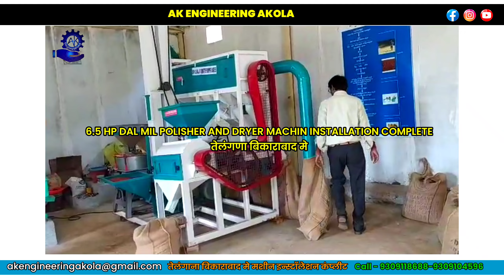💥 DAL MIL BUSINESS 💫 HOW TO START NEW DAL MIL BUSINESS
🙏 Welcome To AK Engineering Akola 🙏

• हमारे यहां दाल मिल की सब मिश#नरीज उपलब्ध है |
Mfg./S.part, Plot No. N-28/2,M.I.D.C. Phase No.4, Akola - 444001
• दोस्तों इस वीडियो में हम आपको दाल मिल बिजनेस के बारे में बताएंगे।  दोस्तों दाल मिल बिजनेस 2024 का सबसे बेहतरीन बिजनेस आइडिया है, जिसे आप कम निवेश से शुरू कर सकते हैं।  दोस्तों इस वीडियो में हम दाल मिल बिजनेस, न्यू दाल मिल मशीन, लागत, कच्चा माल, लाभ और मार्केटिंग के साथ-साथ दाल मिल बिजनेस की जानकारी के बारे में विस्तार से बताएंगे।  तो दोस्तों वीडियो को लास्ट तक देखें और ज्यादा जानकारी के लिए हमारे Salesman Contact कीजिए ।
• दाल मिल उद्योग और दाल मिल बिजनेस आइडिया के लिए नई मिनी दाल मिल सबसे अच्छी मशीन है।  दाल मिल उद्योग 2024 में भारत में ग्रामीण क्षेत्र के लिए सबसे अच्छा लघु व्यवसाय विचार है। आज हम आपको 2024 में भारत के लिए दाल मिल मशीन, मिनी दाल मिल मशीन, 7.5 एचपी दाल मील, 6.5 एचपी दाल मील, 5 एचपी दाल मिल, 3 एचपी दाल मिल, दाल मिल व्यापार विचारों के बारे में बताएंगे।  नई दाल मिल मशीन दाल मिल बिजनेस आइडियाज बेस्ट बिजनेस आइडियाज फॉर विलेज 2024, दाल मिल/मिनी दाल मिल/स्मॉल बिजनेस आइडियाज, दाल मिल उद्योग